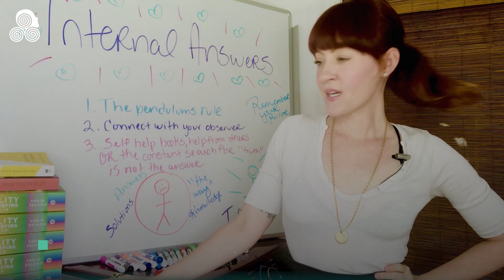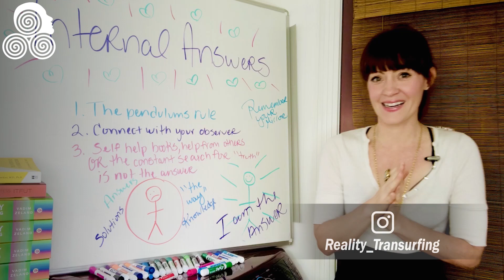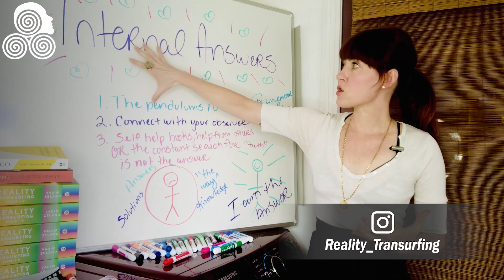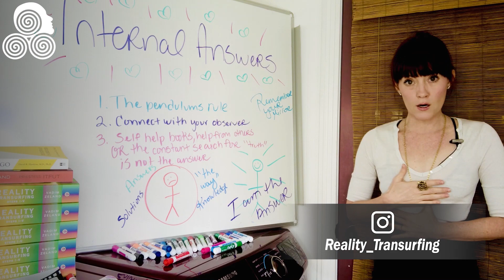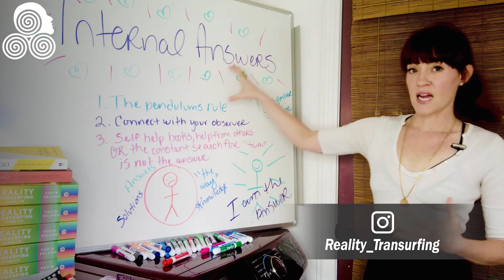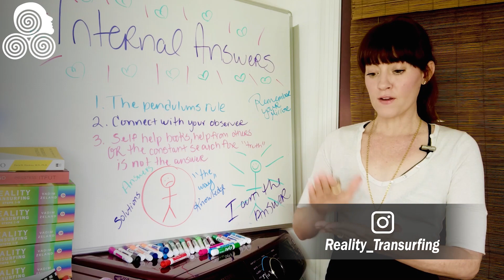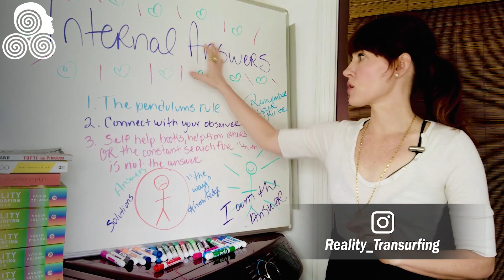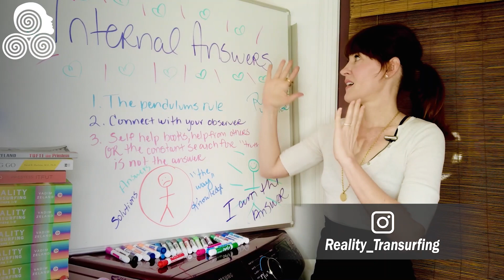How To Access The Right Answers AND SAVE 😂 w/ Reality Transurfing